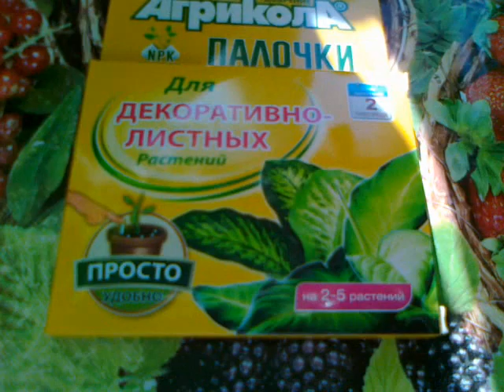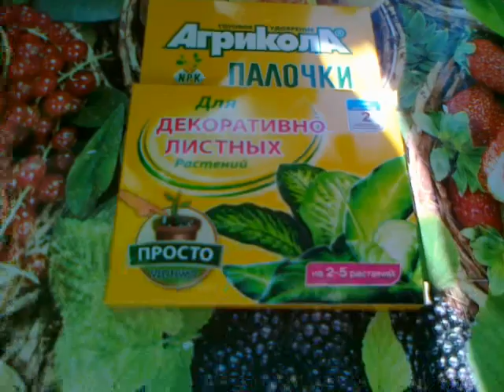Шефлера. Выращивание и уход.